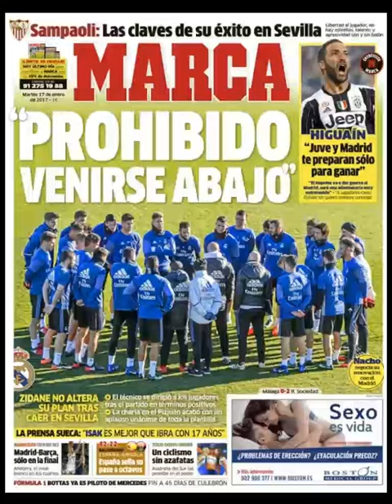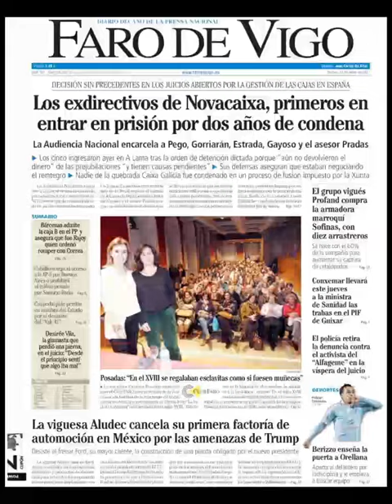Noticias Martes 17 Enero 2017 Principales Portadas Titulares Diarios Periódicos España Spain News